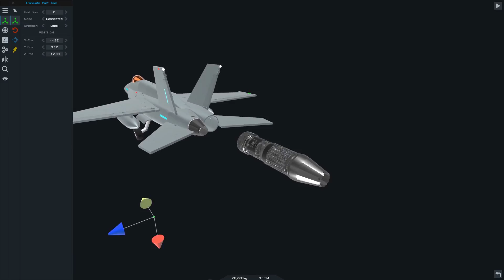Jet Engines in Juno: New Origins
Come melt your face off with our latest jet engine addition to SimpleRockets 2! Put the throttle lever to the metal, and fulfill your need for speed. Read more about the new features here:

List of player created jets used in video by order of appearance:
Stock craft Wasp2.0